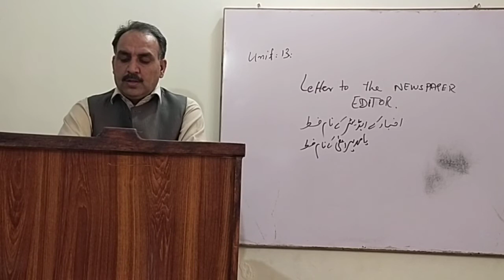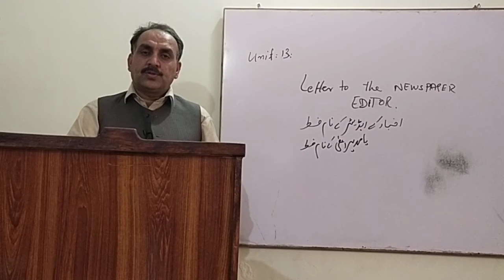9 Class Unit 13 Letter to the News Paper editor video 3.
This lesson is included in kpk text board.